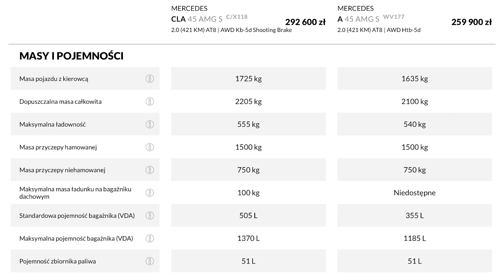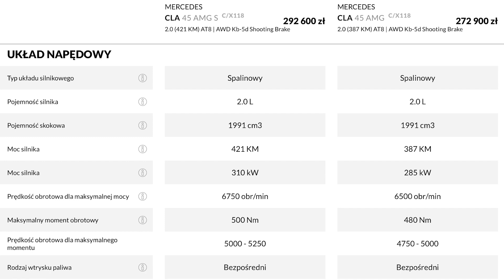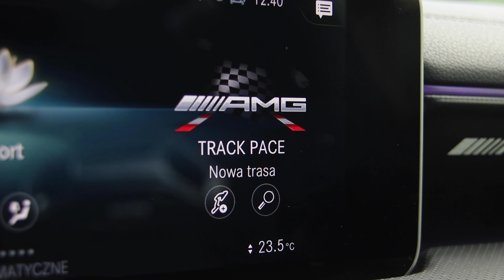TEST Mercedes-AMG CLA 45 S Shooting Brake: Błyskawiczny - #322 Jazdy Próbne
Przed Wami krótki test z naprawdę szybkim kompaktowym kombi od Mercedes-AMG, czyli CLA 45 S Shooting Brake. Jeśli chcecie dowiedzieć się więcej o kwestiach praktycznych nowego CLA poniżej macie odnośnik do testu normalnej cywilnej wersji:
P.S Dopiero po wrzuceniu zorientowałem się, że końcowo nie powiedziałem ile pali, ale sorry - emocje. Zresztą czy to serio Was interesuje? : ) Dużo, ale dawno mi żaden samochód nie sprawił tyle frajdy.

Spis treści:
0:08 Wstęp
0:40 Stylistyka i zmiany
1:16 Konkurenci, wymiary i ceny
2:05 Silnik
2:05 Jazda
6:07 Wnętrze
8:27 Podsumowanie